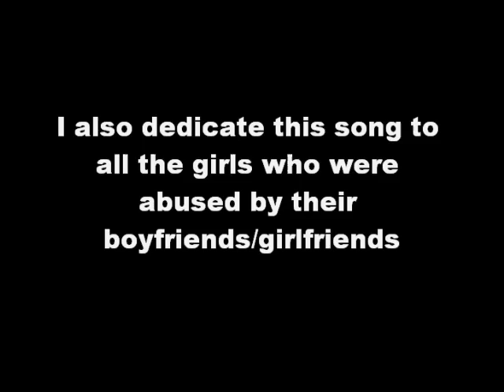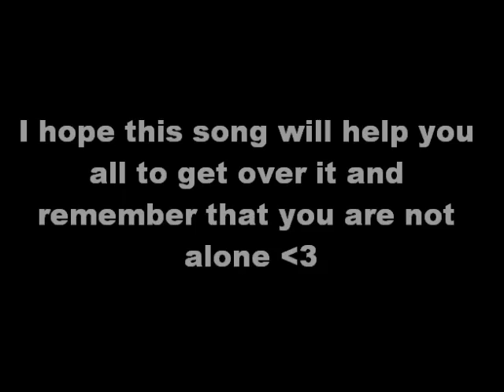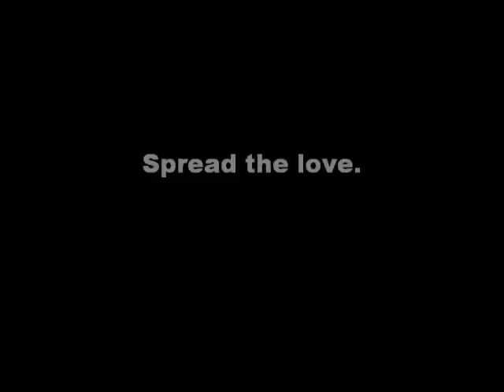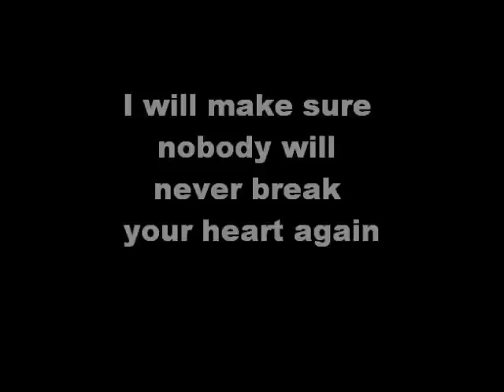HAUTLECOEUR - Lies Under The Moonlight (ORIGINAL SONG)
I dedicate this song to my girlfriend, who means the world to me. We've been together for almost 9 months now and I believe that I am in love for the first time of my life :D

I hope you like the song ! Love you guys :D

Any questions ?